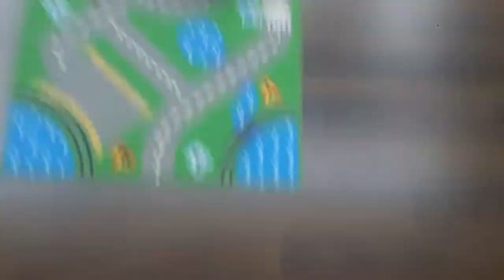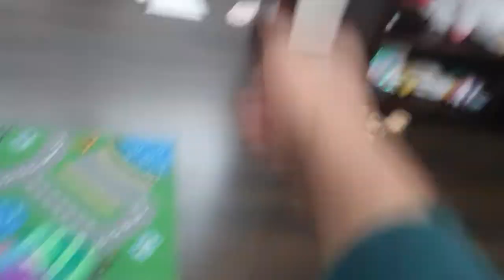Flamingo is toys garbage